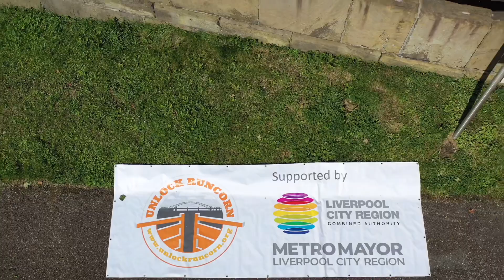Unlock Runcorn Locks - Inland Waterways Association Campaign Cruise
Today we visit the campaign of unlock Runcorn Locks, The inland waterways cruise come to check the progress of unlocking the locks, many boats and visitors of all ages was here to support the campaign, for more information please check out
Film on Dji mavic pro 2